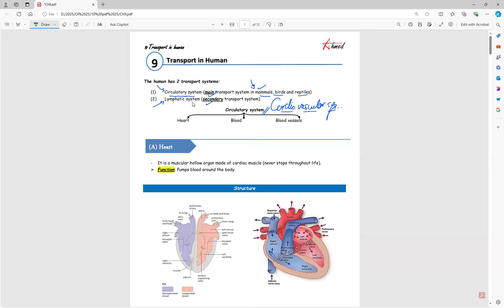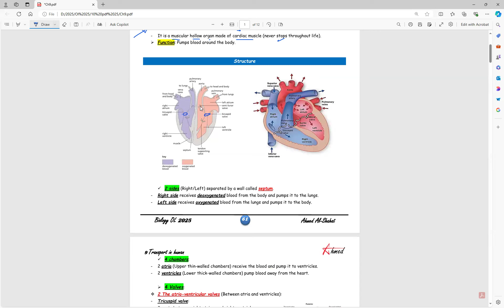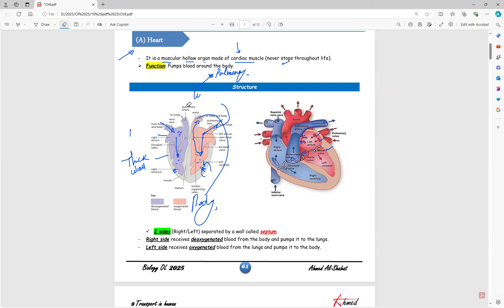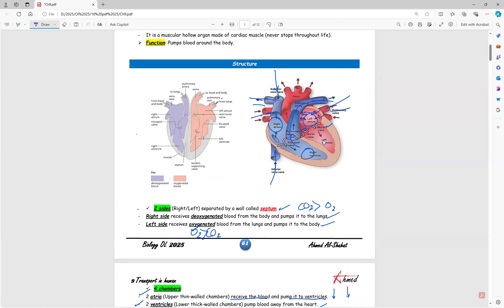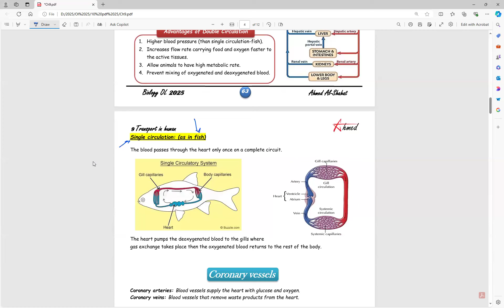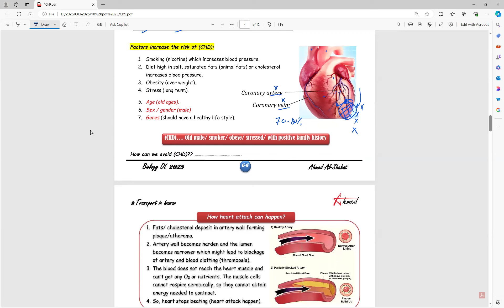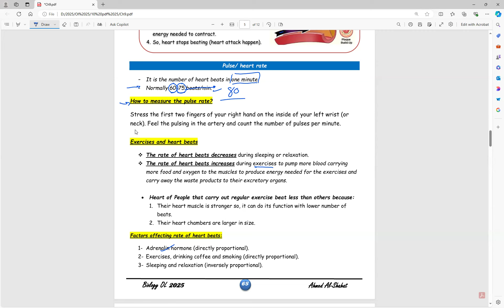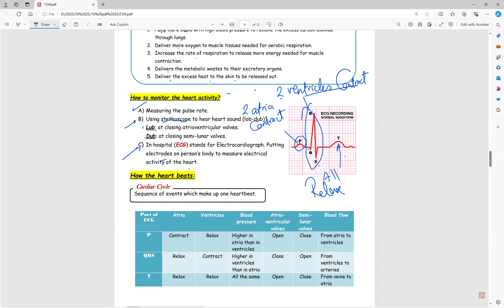Ol Ch 9 p1